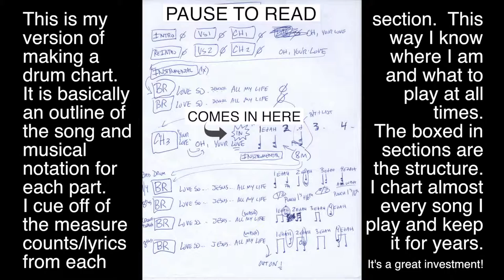Sinking Deep Drum Tutorial with Chart and Click Track (In Ear Monitor Mix)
This is how I chart songs.  Pause the first part to see a detailed chart I made for this song.  The boxed in sections are the skeleton of the song, the underlined lyrics signal important changes about to happen, and the star-like highlights signal start/stops.
I count measures and cue off of the lyrics to know when the next part of the song is coming up.  I also make somewhat detailed drum music for each section.

Song recorded live at Fellowship Church in Zachary, Louisiana.  fczachary.com